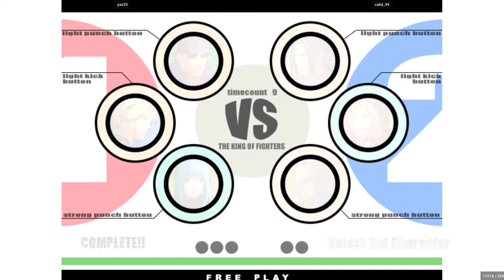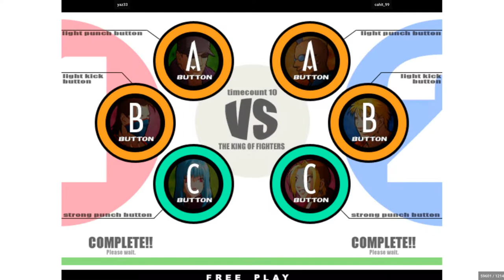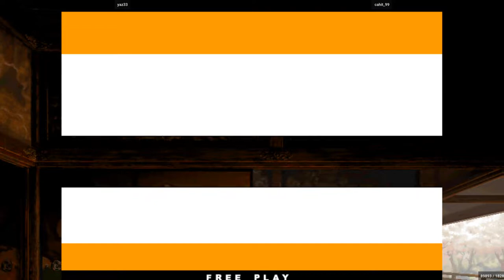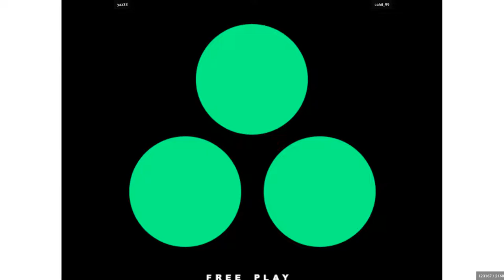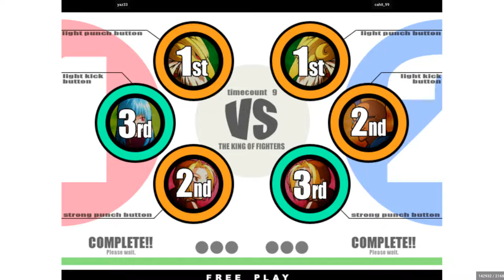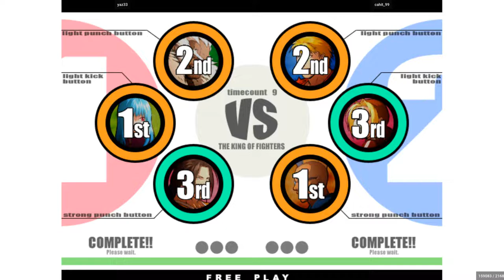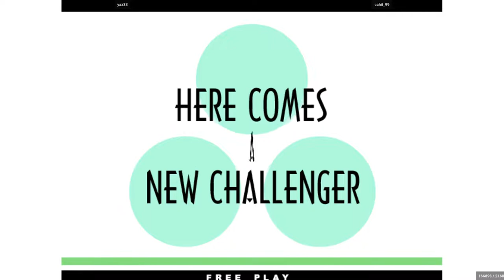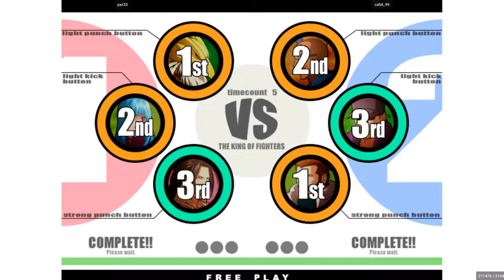yaz33 VS cahit_99 (King of Fighters XI)